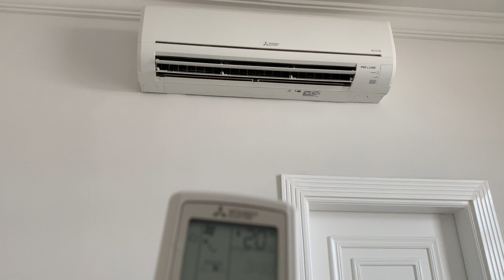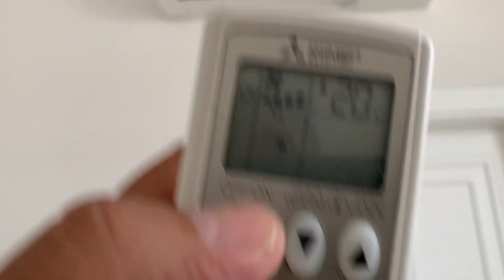أخطاء التصميم لدكتات وجرلات التكييف تؤدي الى مشاكل كبيرة تعلم التصميم الصحيح معنا كورسات مجانية 9